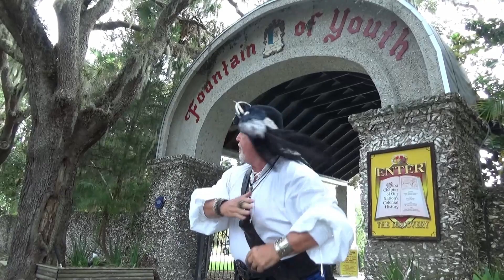Pirate Captain Jay Learns About Florida | 50 States | Learning for Kids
Welcome to our video in our States series, where we learn all about the State of Florida.  Join us in this fun video series where we will be learning about each state individually and fun facts about them.

Florida has some very fun history and is the home of the Fountain of Youth!

Travel along as we explore what makes this state so great, from the trees to the mountains and the very unique animals as well!  Our pirate friends will teach us all about the state they live in!

State birds, State Flowers, State Trees and fun State Facts!

What State do you live in?  Do you know your State Capital?  Join Captain Jay and his friends as we explore and learn together.

⚠ Come and explore the 50 states with Pirate Captain Jay and Friends!

❓ Do you know all about Florida? ❓

🌟 Come and find out as we learn together in this fun pirate themed  video for children.

🌟 Enjoy learning about the states in this fun video about Florida.

🌟 Learning adventures for kids - Reading and creativity, explore this fun adventure!

🌟 This video is a fun way to learn about the state of Florida, from the capital to the different state icons.

🌟 This is the original Captain Jay video by Captain Jay! Have fun teaching and learning.

🌟 Let's begin and learn about Vermont. We will follow along with Captain Jay's friends.

About Jay Tucci

Captain Jay is an amputee who spreads happiness and his story in all of his adventures.  Together with his trusty sidekick Tiki, the Blue and gold Macaw, they travel all over to learn about letters, numbers, colors, and so much more!  Join in on all of their adventures as Captain Jay shows us that we all can head out to sea no matter our disability or road blocks!  Captain Jay's adventures are geared for all audiences with a focus on learning and laughing and spreading a positive message.

Captain Jay can be found at several events in the Northeast areas of New Hampshire, Maine and Massachusetts, and you can find his book, "Captain Jay and the Misfit Crew" online at Barnes and Noble or Wordery.com.